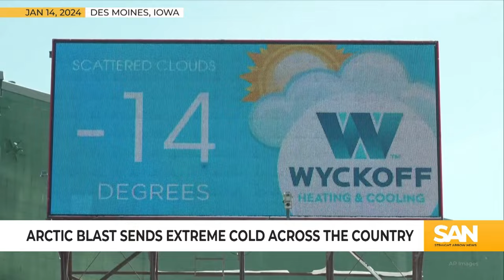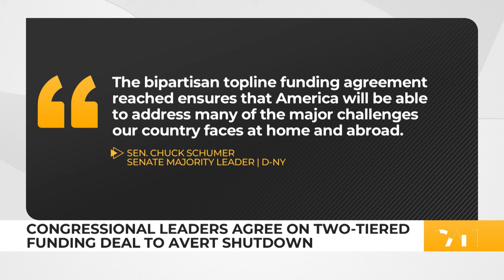Trump leads in Iowa ahead of record-cold caucuses, The Morning Rundown, Jan. 15, 2024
Voters are ready to be heard as the 2024 presidential primary kicks off in Iowa. And congressional leaders said they have reached a deal to avert a government shutdown. These stories and more highlight The Morning Rundown for Monday, Jan. 15, 2024.